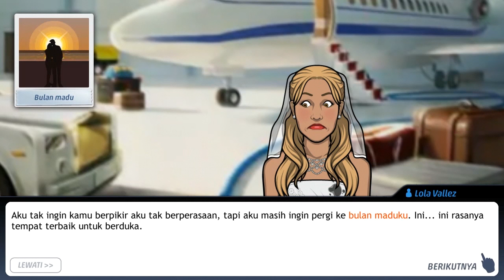Criminal Case #47 Satu Pernikahan dan sebuah Pemakaman | Investigasi Tambahan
Criminal Case: Grimsborough #47 Satu Pernikahan dan sebuah Pemakaman | Investigasi Tambahan
Maple Heights